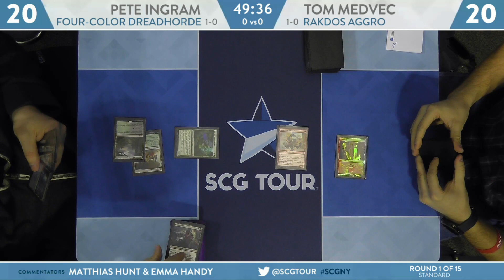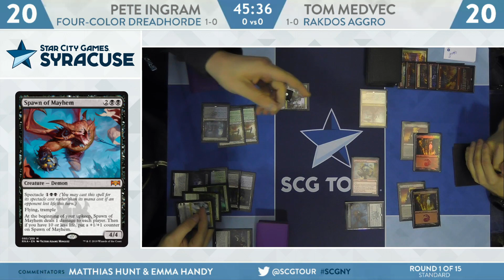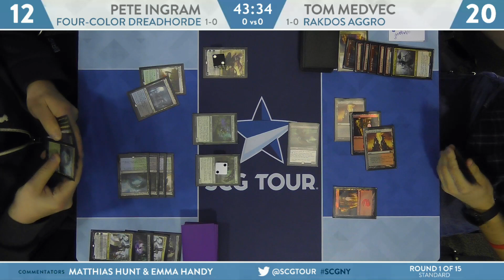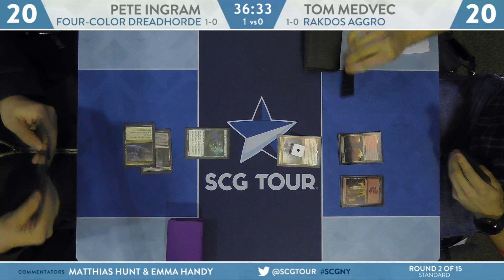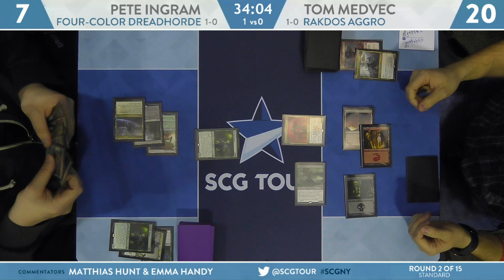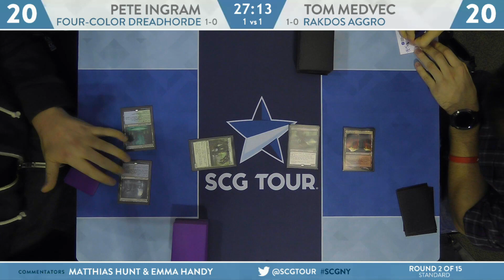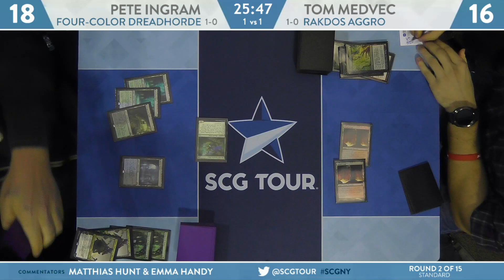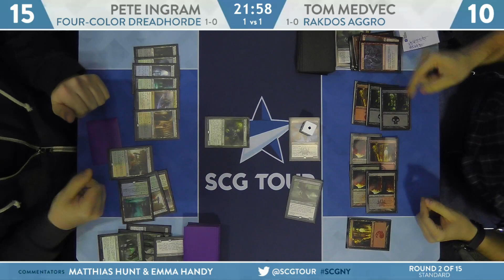SCGNY: Round 2 - Pete Ingram vs Tom Medvec [Standard]